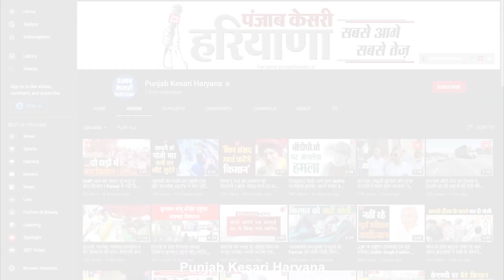Kiran Choudhary का Facebook और Instagram अकाउंट हुआ हैक, ट्वीट के जरिए दी जानकारी